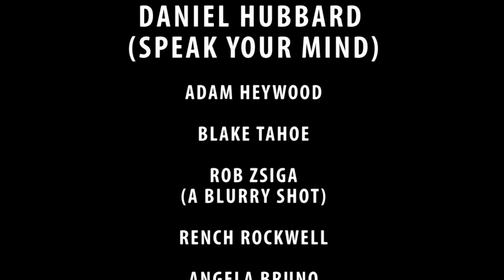775Battles.com / A&B - D1 vd BADTIPZ - 9/12/2011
D1 vs BADTIPZ
Emcee Battle
Monday September 12th, 2011
at the Underground in Reno, NV